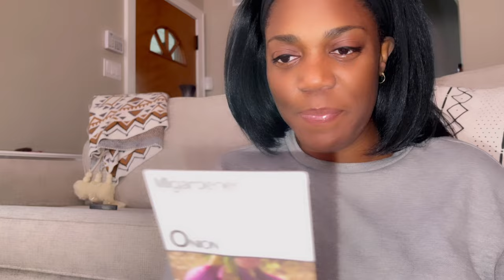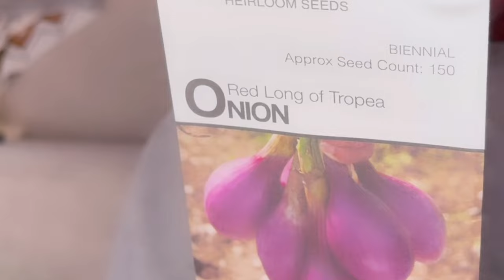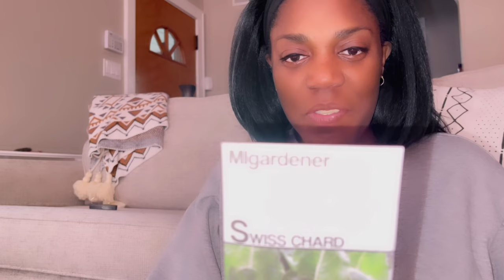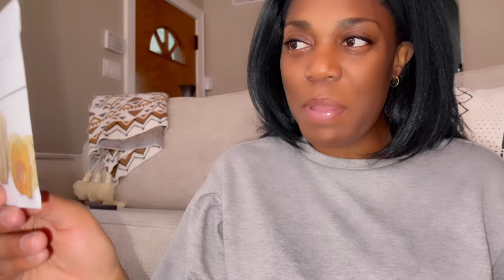MI Gardener Grab Bag Seed Haul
Send me a letter or some other Snail Mail:
You Grow Row
520 S. Main Street
Suite 2511-RO

Amazon Wishlist